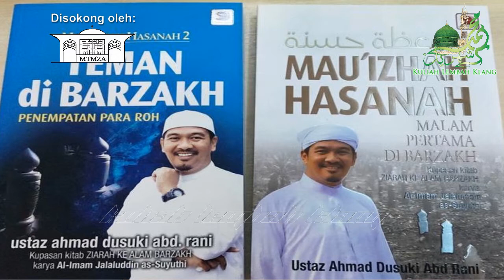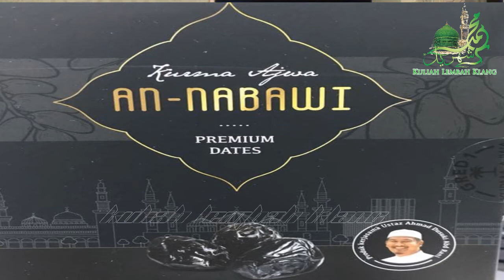Ustaz Ahmad Dusuki: "Sakaratul Maut & Kedahsyatannya" - MTMZA | 2 Zulhijjah 1438H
Kuliah Maghrib Khas: "Sakaratul Maut & Kedahsyatannya" (Rakaman Tertunda)

Penceramah: Ustaz Ahmad Dusuki Abd Rani (Pengasas Kompleks Darul Thibbun Nabawi)

Pada: 2 Zulhijjah 1438H / 23 Ogos 2017 (Rabu) 7.40 malam

Anjuran: Geng Surau Putrajaya (GSP)

Tempat: Masjid Tuanku Mizan Zainal Abidin, Presint 3, Wilayah Persekutuan, Putrajaya